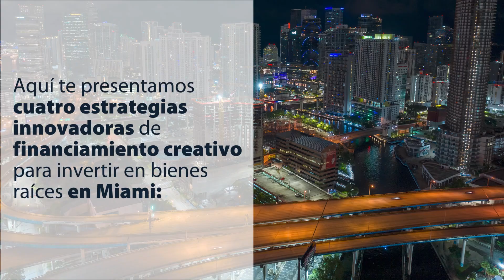VIDEO PFS FINANCIAMIENTO CREATIVO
Financiación Creativa